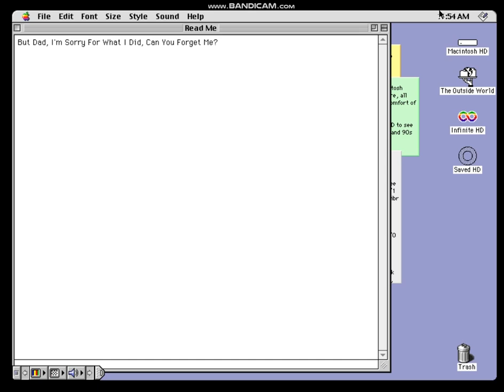Voiceline For Old Classic Caillou